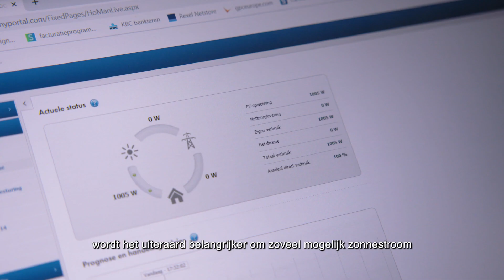Een slimme weerstand als oplossing om je autoconsumptie te verhogen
Vlaanderen kent de invoering van de digitale teller. In Nederland raakt het net overbelast en komt het einde van de saldering in zicht. De oplossing? Verhogen van je autoconsumptie. Eén mogelijkheid is efficiënt energiebeheer met de Sunny Home Manager 2.0 van SMA en een slimme weerstand die sanitair water opwarmt wanneer uw zonnestroominstallatie voldoende energie produceert.

Ontdek meer over het SMA Energy System Home op onze